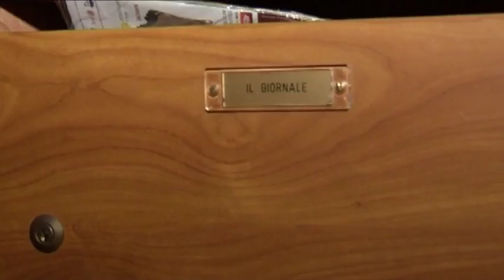2016-04-18 - SERVIZIO02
13
13
13
13